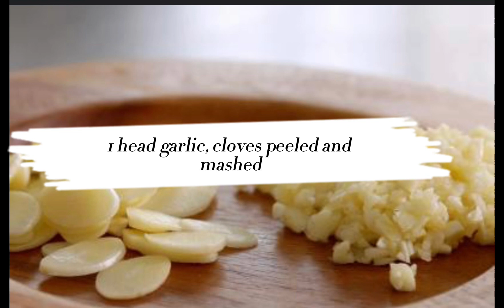Christmas main meal for Costa Rica 🇨🇷 recipe pork tamales 🫔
Ingredients
4 lbs pork shoulder, trimmed and cut into 4-6 approximatel.
1 head garlic, cloves peeled and mashed
2 medium onions, roughly chopped
2 cups water
10 dried chiles - 5 ancho and 5